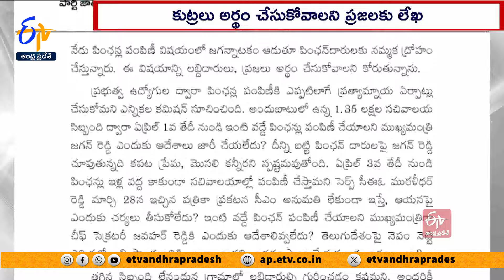పింఛన్ల పంపిణీలో జగన్‌దే కుట్ర | Chandrababu Comments On CM Jagan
గత ఎన్నికల్లో సొంత బాబాయ్ హత్యను రాజకీయ లబ్ధి కోసం వాడుకున్న జగన్, ఇప్పుడు పింఛన్ల పంపిణీలోనూ అలాగే జగన్నాటకం ఆడుతున్నారని...తెలుగుదేశం అధినేత చంద్రబాబు ధ్వజమెత్తారు. అవ్వా-తాతలు, దివ్యాంగులకు ఆయన నమ్మకద్రోహం చేస్తున్నారని ఆరోపించారు. వైకాపా కుట్రల్ని తిప్పికొట్టాలని కోరుతూ...ఆంధ్రప్రదేశ్ ప్రజలు, పింఛన్ దారులకు...ఆయన బహిరంగ లేఖ రాశారు. ఎన్నికల కోడ్ కారణంగా వాలంటీర్లను నగదు పంపిణీ బాధ్యతల నుంచి...ఎన్నికల కమిషన్ తప్పించిందని ఆయన చెప్పారు